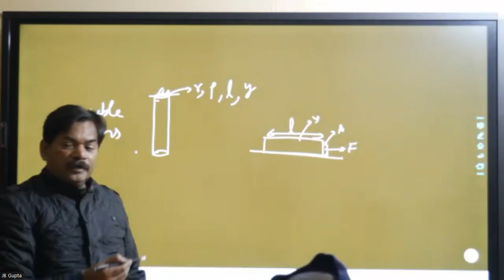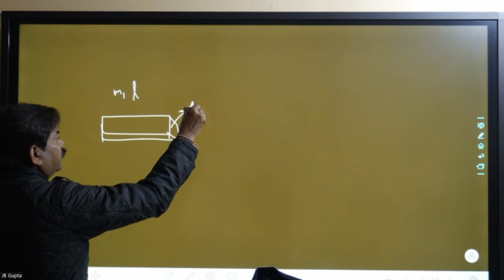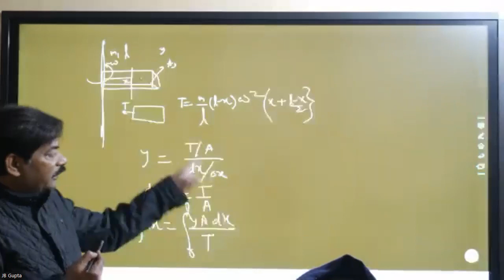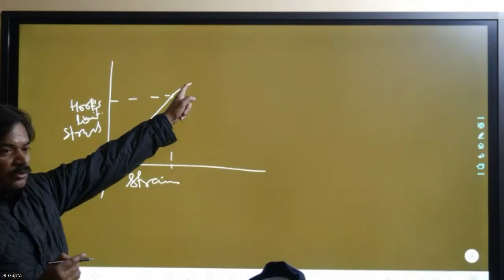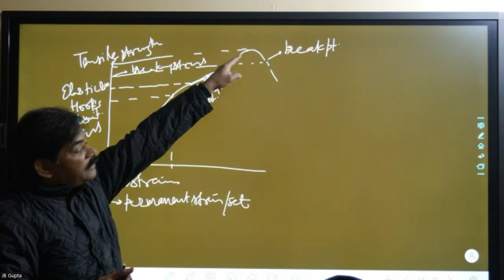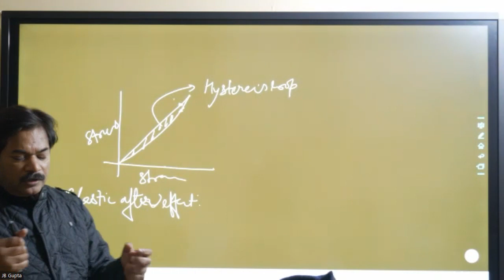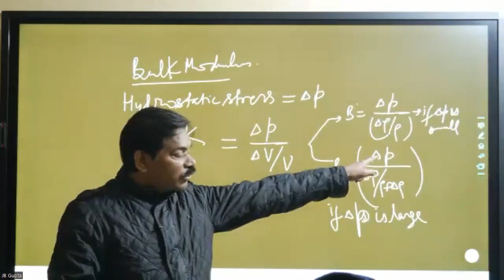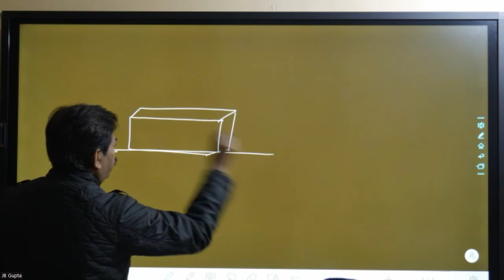|Disha Classes| JEE/NEET Gravitaion session 3 .29th dec22